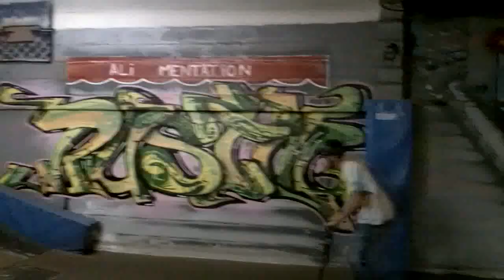V.S. du 7 8 & 9-10-2011 (skate park rambouillet).avi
Description a venir.

Son: jay b beats - so soulful for real